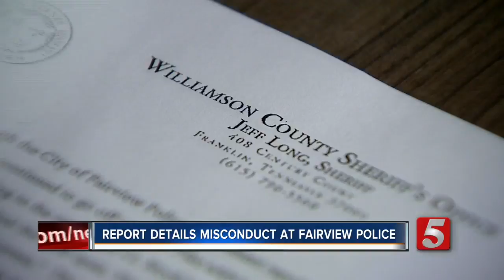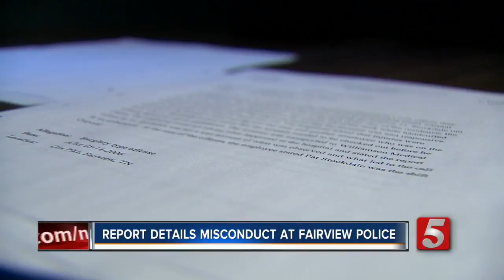Internal Review Of Fairview PD Raises Questions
A scathing review of the Fairview Police Department was released by the Williamson County Sheriff's Office, but the months-long investigation uncovered no evidence serious enough to warrant criminal charges, according to the district attorney.